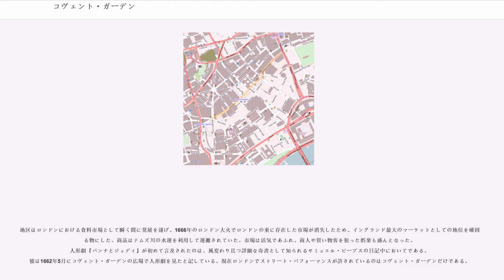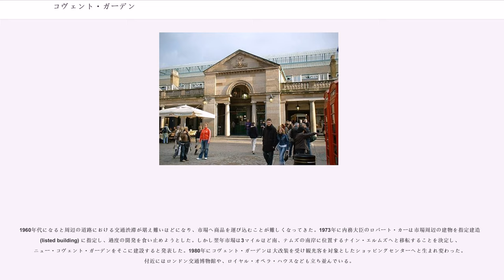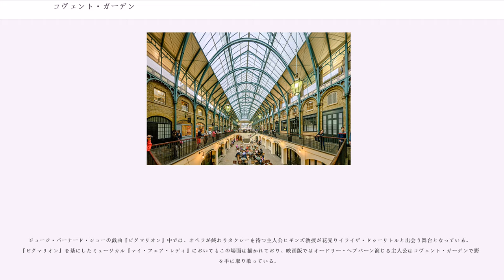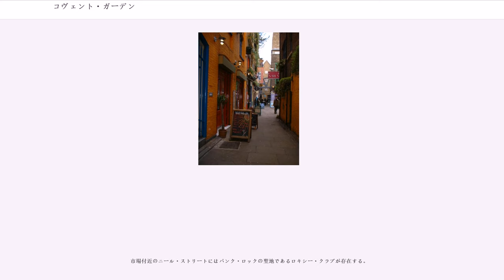コヴェント・ガーデン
コヴェント・ガーデン（Covent Garden）は、ロンドン中心部シティ・オブ・ウェストミンスター中に存在する地区。チャリング・クロスから500メートルほど北に位置する。商店や娯楽施設が立ち並び、常に人ごみで賑やかな場所である。ロイヤル・オペラ・ハウスを指してコヴェント・ガーデンと称することもある。

地区の周囲にはハイ・ホルボーン、キングスウェイ、ストランド、チャリング・クロス・ロードなどの道路が縦横に走っている。16世紀から1974年に至までは野菜や果物の卸売市場が置かれていた。市場はテムズ川の南岸ナイン・エルムズへと移転され、跡地はショピング街として再開発されている。

ローマ帝国においてロンドンがロンディニウムと呼称されていた時には既に人が居住していた。

イングランド国王ジョン (1199年 - 1216年) の時代にコンヴェント・ガーデン ("Convent Garden") と名付けられたが、時代が下るにつれ現在のようにコヴェント・ガーデン (Covent Garden) と書かれるようになった。当初はミドルセックスにおいて、東西をセント・マーティンズ・レーンとドゥラリー・レーンに、南北はフローラル・ストリートと、チャンドス・プレイスからエクセター・ストリートを経てオールドウィッチに至る線に囲まれた40エーカー (160,000 m) ほどの地域が領域であった。

中世にはこの地区はウェストミンスター大修道院 (アベイAbbeyまたはコンヴェントConvent) の食料を賄う野菜畑 (Garden)として利用されていた。それから数世紀は修道院のみならずロンドンの住人が食べる野菜類はこのコンヴェント・ガーデンで作られていた。

ウェストミンスターの修道院が食料を独占することを批判する声も時折あがっており、ヘンリー8世は1540年に僧院と所有地の解体を宣言している。土地は海軍総司令官を務めたラッセル男爵ジョン（後のベッドフォード伯）に与えられた。父の遺言を受けてエドワード6世は残りの土地を1547年に伯父である初代サマセット公爵エドワード・シーモアへと贈与し、シーモアはストランドの南にサマセット・ハウスを建設した。1552年にシーモアが反逆の罪で断首されると、土地は改めてシーモアの没落を手助けした貴族に贈与された。ベッドフォード伯へと譲渡された40エーカー (160,000 m) ほどの土地はランド・パテントにより認可され、"le Covent Garden"および"the long acre"として知られている。

近世におけるコヴェント・ガーデンの歴史は17世紀に第4代ベッドフォード伯爵フランシス・ラッセルの手により土地が再開発された際に始まる。イングランドにおける初期ルネッサンスを代表する建築家であるイニゴ・ジョーンズにより市場が設計された。

地区はロンドンにおける食料市場として瞬く間に発展を遂げ、1666年のロンドン大火でロンドンの東に存在した市場が消失したため、イングランド最大のマーケットとしての地位を確固たる物にした。商品はテムズ川の水運を利用して運搬されていた。市場は活気であふれ、商人や買い物客を狙った娯楽も盛んとなった。人形劇『パンチとジュディ』が初めて言及されたのは、風変わり且つ詳細な奇書として知られるサミュエル・ピープスの日記中においてである。彼は1662年5月にコヴェント・ガーデンの広場で人形劇を見たと記している。現在ロンドンでストリート・パフォーマンスが許されているのはコヴェント・ガーデンだけである。

1960年代になると周辺の道路における交通渋滞が堪え難いほどになり、市場へ商品を運び込むことが難しくなってきた。1973年に内務大臣のロバート・カーは市場周辺の建物を指定建造物 (listed building) に指定し、過度の開発を食い止めようとした。しかし翌年市場は3マイルほど南、テムズの南岸に位置するナイン・エルムズへと移転することを決定し、ニュー・コヴェント・ガーデンをそこに建設すると発表した。1980年にコヴェント・ガーデンは大改装を受け観光客を対象としたショッピングセンターへと生まれ変わった。付近にはロンドン交通博物館や、ロイヤル・オペラ・ハウスなども立ち並んでいる。

ジョージ・バーナード・ショーの戯曲『ピグマリオン』中では、オペラが終わりタクシーを待つ主人公ヒギンズ教授が花売りイライザ・ドゥー...